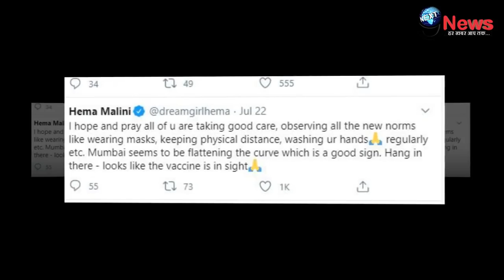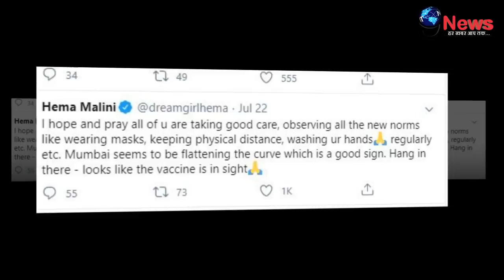अस्पताल में कोरोना से घुटते बच्चन परिवार के इलाज के बीच, हेमा मालिनी से जुड़ी खबर आई